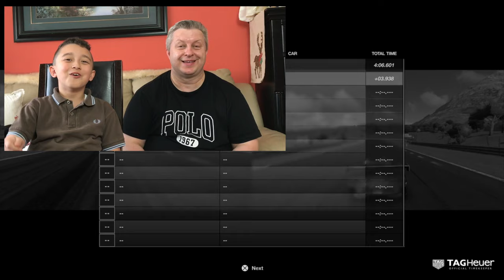Gran Turismo Sport Arcade Mode 2 Players PS4 (Ft. My Dad )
All The vBest - ChrisGTXvideos